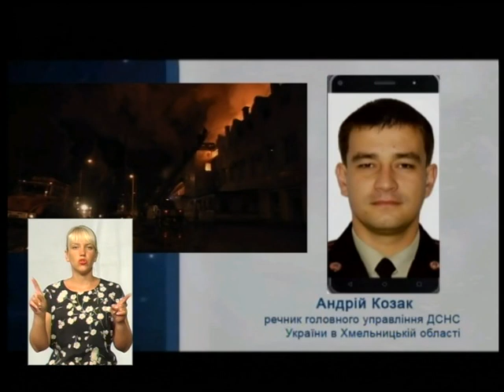(18.07.17) Тема - "Погорільці"